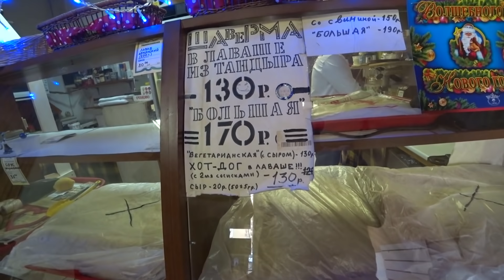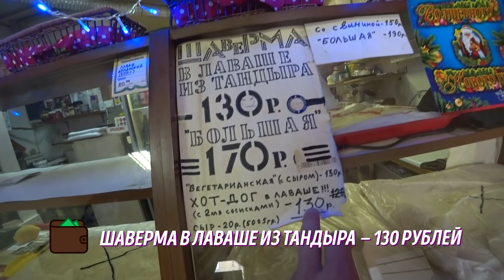ШАВЕРМА ПАТРУЛЬ ВОКРУГ СВЕТА [Армения]